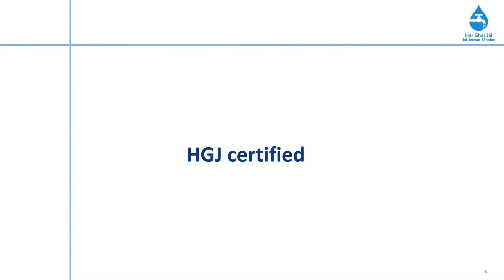Mobile Application Tutorial Field engineer login: HGJ certified flow